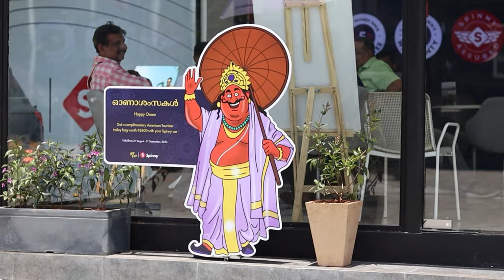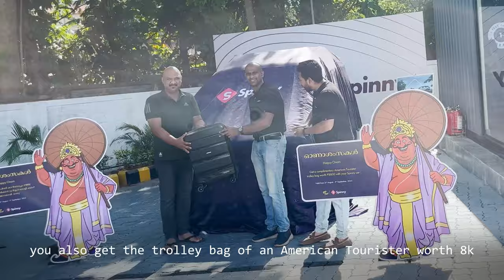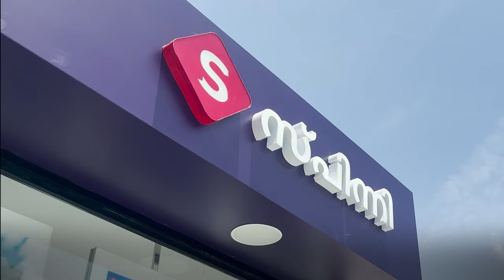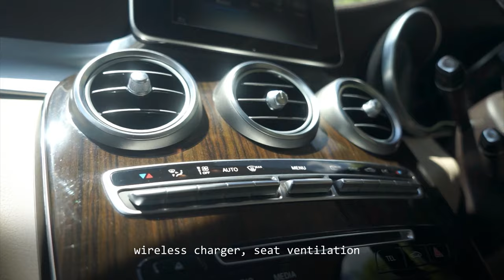Inside Spinny | Vlog 5 | Welcome to Spinny Park, Kochi 🌴🚗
Dive into an in-depth experience as we bring you the grand unveiling of Spinny Park Kochi, the ultimate destination for car buyers in Kochi! With over 200+ car options, this is where your dream ride awaits.

This new park covers a vast expanse of land measuring 1 acre in total, and boasts ample space to accommodate a diverse range of Spinny Assured, budget and Max cars. The area provides an open environment for visitors to freely explore, select, and take test drives of the available cars.

🌟 Join us as we take you on a thrilling tour through the stunning array of vehicles available at Spinny Park. From sleek sedans to powerful SUVs to compact there's something here for every taste and preference.

Every Spinny Assured car on the Spinny platform comes with a 200-point inspection checklist, a 5-day no-questions-asked money-back guarantee and a 1-year after-sales warranty, which resonates with the brand’s promise of delivering complete transparency, convenience, trust, and quality.

📍 Spinny Park Kochi, Opp Metro Pillar No 375 Kochi -Salem Hwy Koonamthai, Edapally P.O Ernakulam, Kochi Kerala 682024